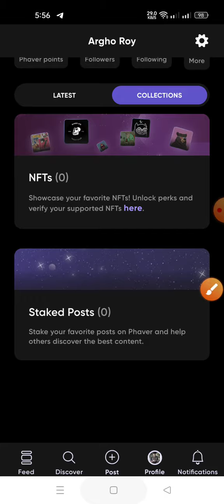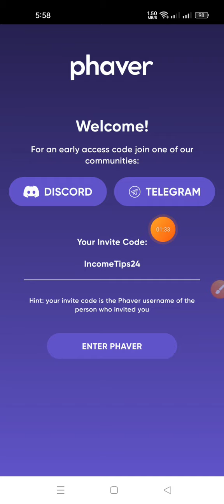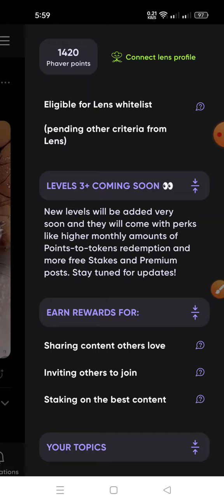Phaver App থেকে 100$-200$ ফ্রি ইনকাম করুন মামা‌